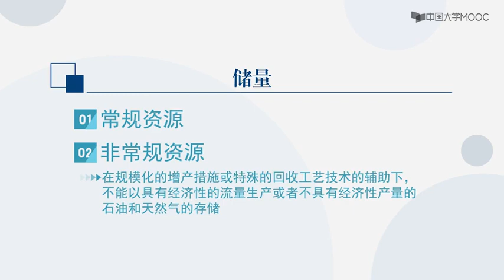氢燃料全球储量-氢能与燃料电池 15 Hydrogen Fuel Global Reserves - Hydrogen Energy and Fuel Cells